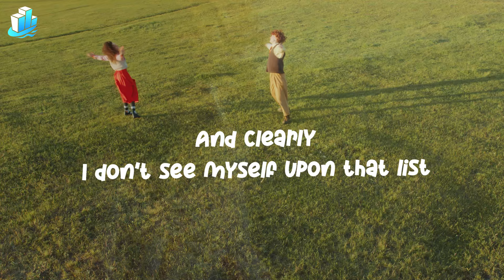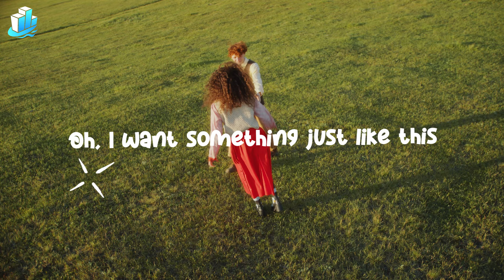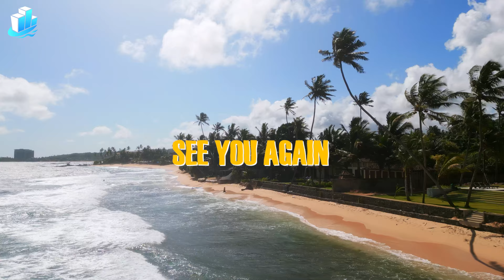Alan Walker, Dua Lipa, Coldplay, Martin Garrix & Kygo, The Chainsmokers Style 🔥 Summer Rush #82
00:00 Cale, Veronica Bravo - Something Just Like This
03:26 Neil Bronson, PACANI - See You Again
05:33 Ben Plum, T’art - Sunroof
08:24 Dream Chaos, Della - Supergirl
11:42 Dj Goja x Magic Phase - Calm Down
14:37 Alosa, VSYL, May Zoean - Come With Me
17:10 LexMorris, Zayra - Death Bed
19:53 PHURS, Nomeli, Greegy - I Don’t Want Your Love
22:19 LexMorris & Sara Phillips - Somebody That I Used To Know
24:58 Alosa, Camilia - Don’t Let Me Down
27:49 t`art, May Zoean - Let Her Go
30:34 RushLow, New Beat Order & MINDREM - Criminal
33:37 MARSTEREON, Eline Vera, PACANI - One More Light
36:05 Kolya Funk, PHURS, Catching Sunrises - You’re My Heart, You’re My Soul
38:46 Twin & Margad - Sunflower
41:10 Riesling - Kids
43:18 Tabba - Bad Generation
46:18 DJ Alex Man, Deiaa - Lambada
48:58 Le Bober, EMM - Say My Name
51:55 Dj Diac, Michelle Ray - World Hold On
54:53 LexMorris, Danna Max, Dogmeow - Bloody Mary
57:20 PHURS, Catching Sunrises, Booty Leak - Let You Go
59:57 Alosa, Maggie Szabo - Heathens
1:02:35 Neonica, Harddope, Elle Blue - Lost In Your Eyes